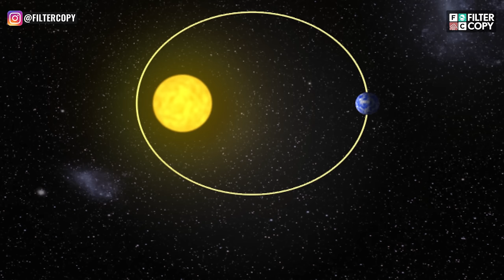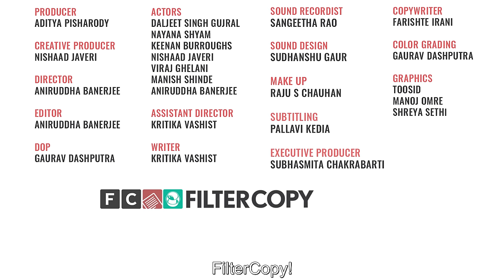FilterCopy | Types Of Eaters | Ft. Viraj, Nayana, Daljeet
Every person eats differently - some chew really loud, some nibble for hours at their food and yet others, gobble it down in mere seconds.

CREDITS

Producer
Aditya Pisharody

Creative Producer
Nishaad Javeri

Director
Aniruddha Banerjee

Editor
Aniruddha Banerjee

DOP
Gaurav Dashputra

Actors
Daljeet Singh Gujral
Nayana Shyam
Keenan Burroughs
Nishaad Javeri
Viraj Ghelani
Manish Shinde
Aniruddha Banerjee

Assistant Director
Kitika Vashist

Writer
Kritika Vashist

Sound Recordist
Sangeetha Rao

Sound Design
Sudhanshu Gaur

Make Up
Raju S Chauhan

Subtitling
Pallavi Kedia

Executive Producer
Subhasmita Chakrabarti

Copywriter
Farishte Irani

Color grading
Gaurav Dashputra

Graphics
TooSid
Shreya Sethi
Manoj Omre